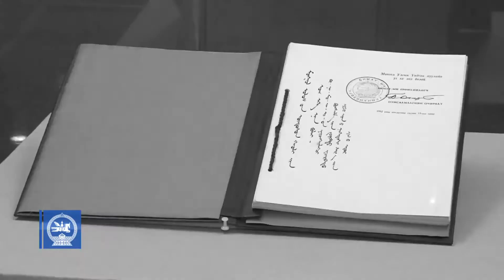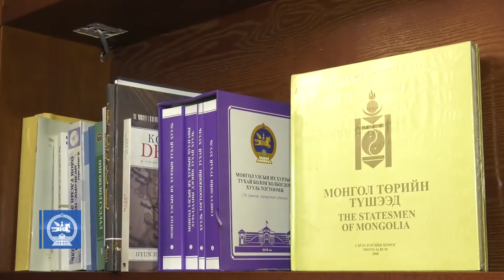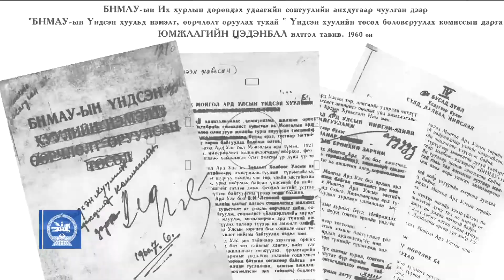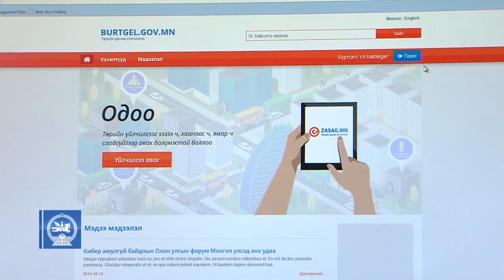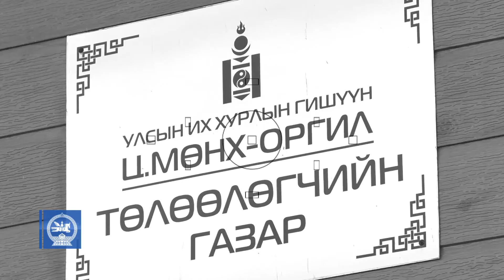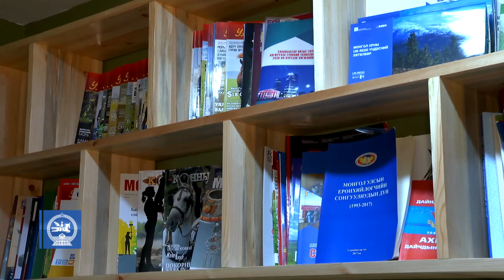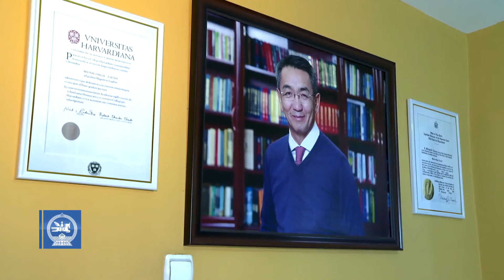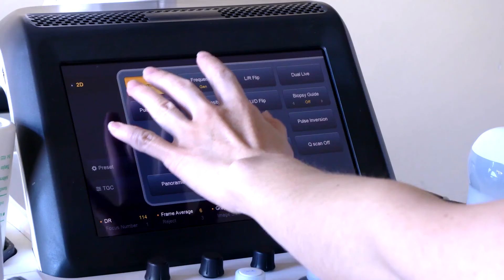УИХ-ын цаг УИХ-ын гишүүнтэй ярилцах цаг /2018-11-09/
УИХ-ын гишүүнтэй ярилцах цаг УИХ-ын гишүүн Ц.Мөнх-Оргил